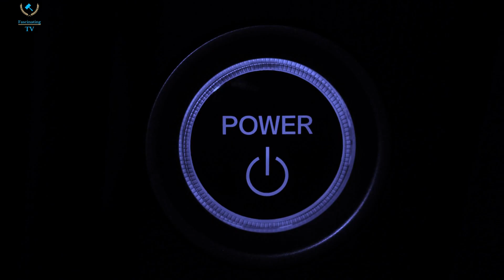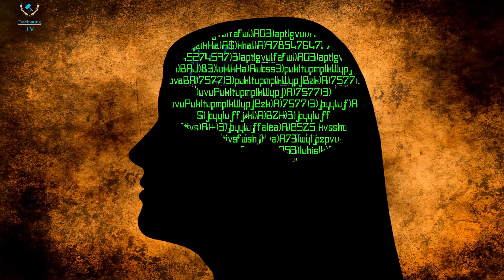the universe is preparing you for a significant breakthrough here is why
amazing signs the universe is preparing a surprise for you

Powerful galactic beings, welcome back to another video. We all have our own unique experiences that make our lives unique. Your life will never be similar to that of another, which should be your greatest pride. All these unique circumstances come together to make your life a masterpiece. In life, the universe throws different signals to communicate different messages to you. In this article, I have listed some of these signals. Specifically, these are 11 signs that the universe is preparing you for a big surprise. Are you ready to discover? The Universe is Preparing A Surprise for You: Here are 11 Signs to Look Out For! You have to Become a Patient Person. It is vital to note that before life puts a smile on your face, it brings forth a life test. It does this test by making your life experience quite uncomfortable. Remember, nothing in life comes easy; it all costs swear and blood to manifest. When the universe prepares this surprise for you, you will have a demanding waiting moment. The things unfolding in your life will require more patience from you. Don’t good things take time? Your job, Your relationships ,   Your children and so much more. Having to wait may not be a very smooth path to walk on. You will have to fight for everything, and it will feel like it is blocking you from your blessings. Take, for instance, a huge boulder stuck in your way, preventing things from getting to you. Similarly, life becomes difficult, and you have a lot of sitting around waiting for things to unfold. However, remember that these circumstances are here for a purpose. The universe is preparing a significant surprise for you. You will be surprised at how fast you will forget your trouble.

mark haughton,chosen ones elevate,fascinating tv chosen one,divine message,chosen ones message,you are piercing the darkness,chosen ones breakthrough,,angel number,god message,fascinating tv consciousness,keep them to yourself,angel numbers 1212,angel numbers 222chosen ones old soul,soul contract tarot